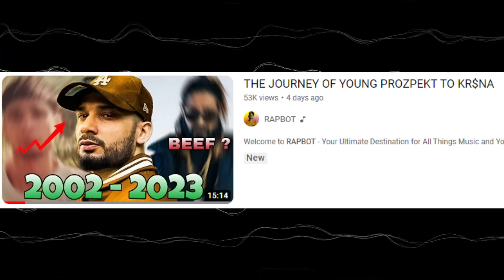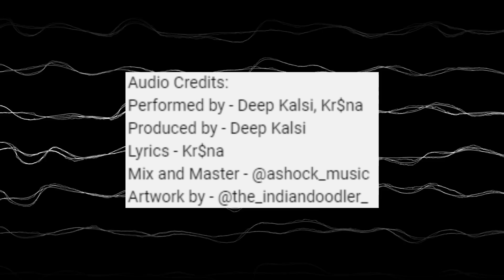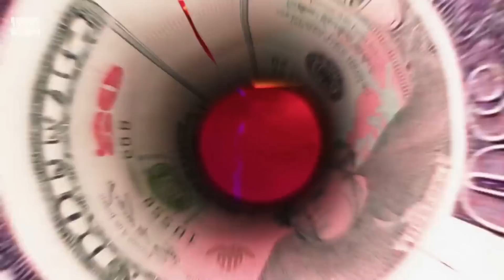KR$NA x DEEP KALSI - PAISA ON MY MIND [ REVIEW ] .... VERSATILE KRSNA 🔥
TIMESTAMP
0:00 - INTRO
1:34 - walk-through
6:45 - MUSIC REVIEW
7:19 - KRSNA'S PERFORMANCE
8:29 - OUTRO

Course Highlights:
✔️ 10+ hours of recorded content
✔️ Lifetime access

Course Details:
✔️ Mentor: Varun Kumar
✔️ Language: Hinglish
✔️ 3+ hours of recorded content
✔️ Lifetime access